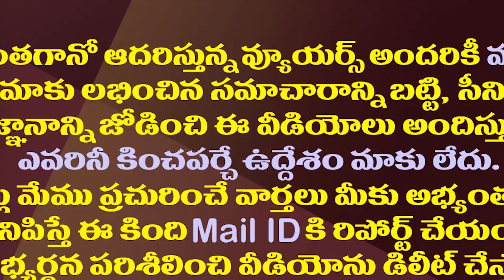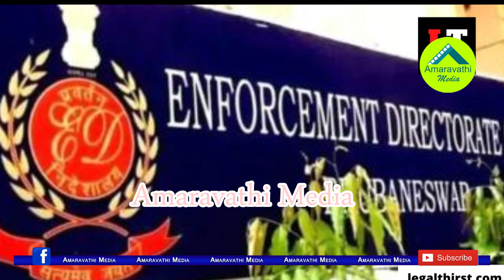ఈడీ దాడులతో రాయపాటి భాగోతాలు బట్టబయలు| ED Raids On Ex MP Rayapati Owned Transtroy For 9394 Cr Fraud